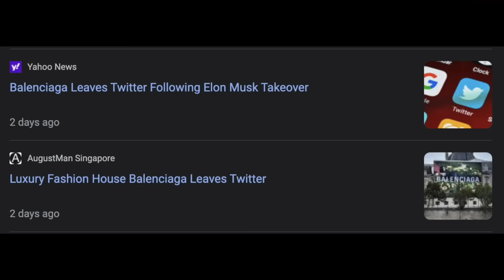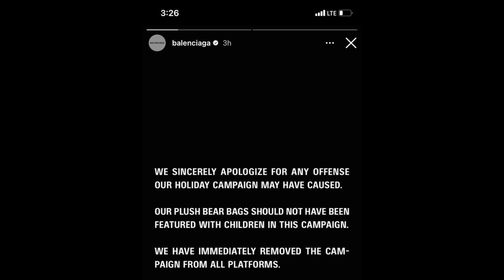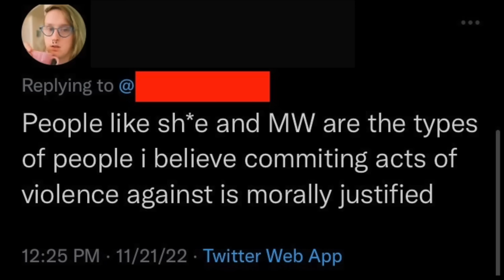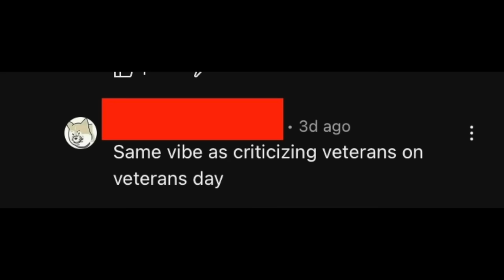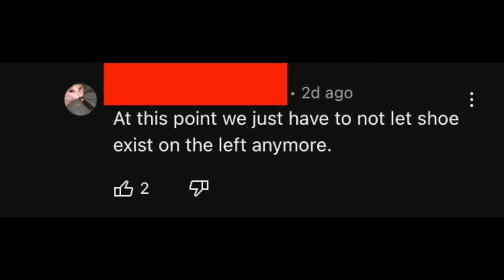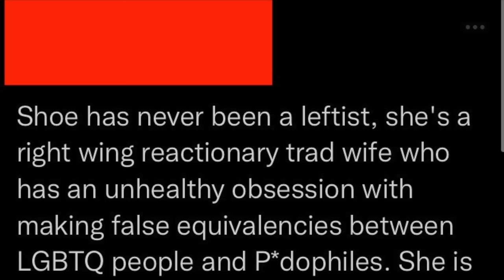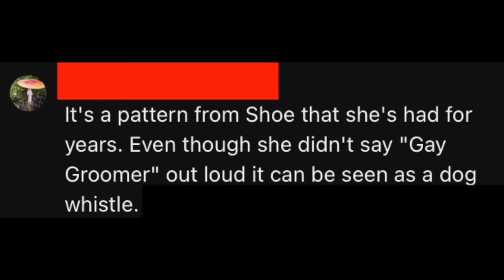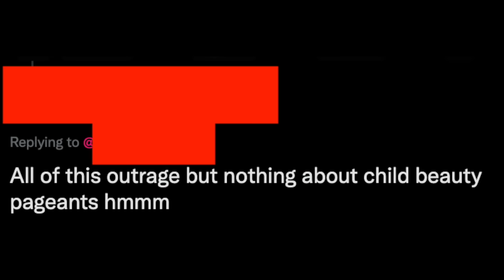The Creepy Balenciaga Scandal & Why I Was ""Cancelled""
The clothing brand Balenciaga made a creepy photoshoot that threw the internet into complete chaos. Apparently we can't talk about it because it hurts the gays or something.

Timestamps:
00:00 The Balenciaga Scandal Summed Up
06:40 The Drama
12:42 Why I Left The Left
15:34 LGBT = P3DO?
19:09 The Useful Idiots
27:47 My Apology

if you're reading this write "o w o" in the comments.